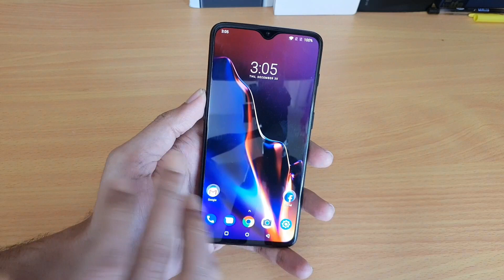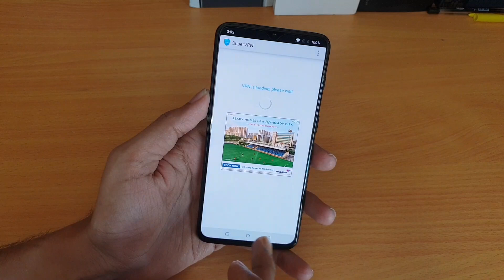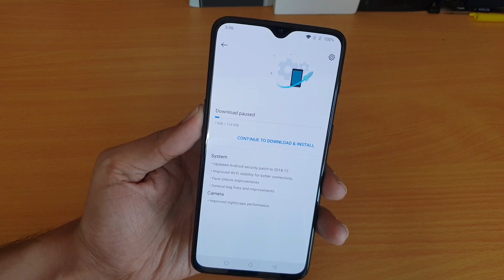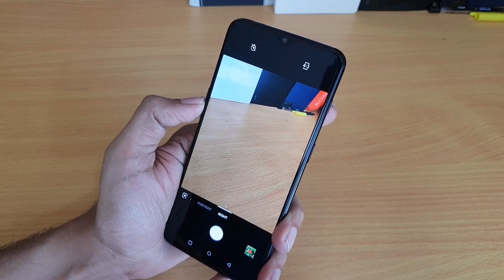Oneplus 6T Stable OxygenOS 9.0.10 Update with Improved Camera